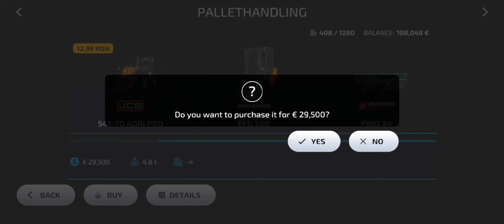I went to the store to buy a trailer.Farming Simulator 23 map of Neubrunn #303